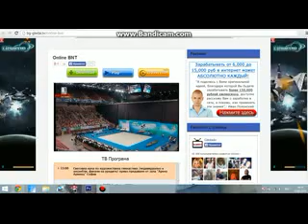Elizaveta Nazarenkova BALL, World Cup 2014 - Sofia (BUL)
Елизавета Назаренкова, мяч. Кубок Мира 2014. Болгария